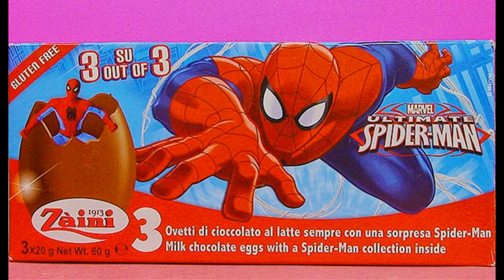ZAINI 出奇蛋 迪士尼 蜘蛛人 出奇蛋 (2) 00848+zh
ZAINI 出奇蛋 迪士尼 蜘蛛人
更多精彩玩具視頻情報請留意：